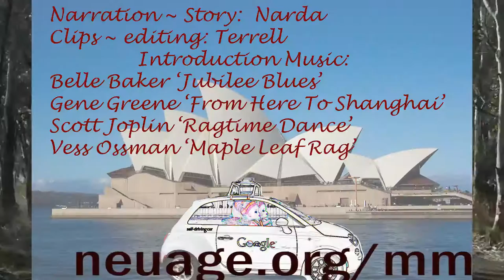Australian Road Trip introduction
Introduction to Maggie and Mabel's grand adventure with their Magic Mansion. In this chapter they ask their Magic Mansion to take them to Australia to find a very special song for Australian's to call their own -